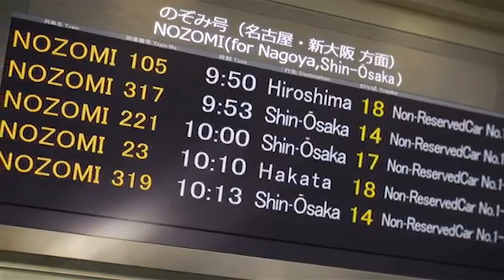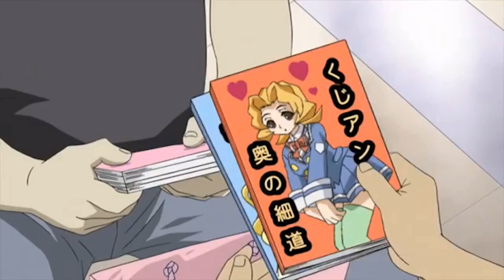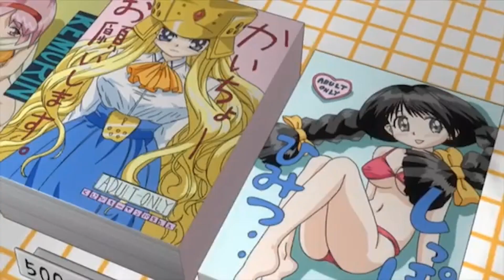a slice of life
Artwork from @SliceofLife
Music From @LakeyInspired
ポーション音楽

➤ If any artist/label has an issue with their music being included in the